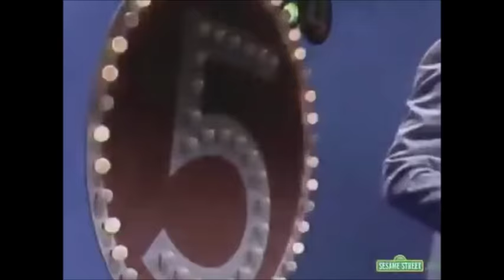A Tribute to Bob, Gordon and Luis from Sesame Street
After hearing the news that Bob, Gordon and Luis have been laid-off from Sesame Street due to a new direction that the show is going to.

I've decided to make a tribute video of all the best moments of them.